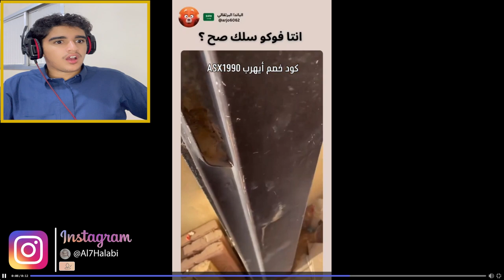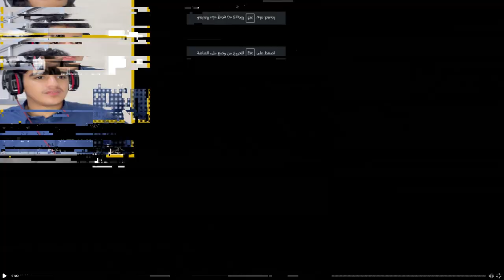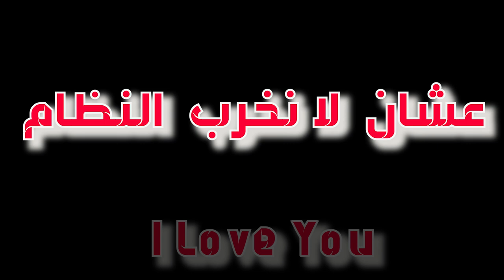ميمز_الحلبي || اكسبلور افريقيا ؟؟ 😂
المقطع هذا ... انشوف ميمز من سيرفر @FZX اتحداك ماتضحك
طبعاُ امزح بخصوص الـ 10$
كل حساباتي ادخلوا عليه حتى لو بالغلط 😊:

الكلمات حقي 😄..
الحلبي
Al7Halabi
ميمز الحلبي
ميمز,
ميمز ضحك,
ميمز بندريتا,
ميمز الخميس,
ميمز انمي مضحك,
ميمز الرحمة,
ميمز ابو فله مضحك,
ميمز ai show,
ميمز aboflah,
ميمز action potential,
ميمز alg,
ميمز snow ar,
ahmad aburob ميمز,
aburob ميمز,
aboflah ميمز,
anime ghost ميمز الانمي,
ميمز bts,
ميمز bimo,
ميمز bts مضحك,
ميمز bnl,
ميمز bts بالعراقي,
ميمز baraa,
ميمز bts بالعربي,
ميمز bw,
baraa ميمز,
banderitax ميمز,
bimo ميمز,
blvxb ميمز,
banderitax ميمز يخوف بس يضحك,
bts ميمز,
bandar ميمز,
big jantee ميمز,
ميمز cj,
ميمز csgo,
last christmas ميمز,
صنع ميمز capcut,
camavinga ميمز,
ميمز smurf cat,
كيف تخدم ميمز capcut,
cj ميمز,
كيف اسوي ميمز في برنامج capcut,
ميم diy,
ميم diy اندومي,
ميمز diabolik lovers,
ميمز directed by,
ميمز dz دير الكيتمان 2023,
don't ask me ask china ميمز,
dragonlord ميمز,
diabolik lovers ميمز,
demon slayer ميمز,
virtual droid 2 ميمز,
the walking dead ميمز,
ميمز what are you doing,
ميمز exe,
ميمز elh,
ميمز intp,
ميمز iq,
ميمز infj,
ميمز intj,
ميمز error,
ميمز ea sports,
ميمز infp,
ميمز illiam,
el twins ميمز,
el twins ميمز المتابعين,
intp ميمز,
intj ميمز,
tom et jerry ميمز,
ميمز الانماط intp,
ميمز الانماط infp,
ميمز نمط intj,
ميمز forsa,
ميمز fzx,
ميمز fbi open up,
ميمز fnaf,
ميمز ff,
ميمز family guy,
ميمز football,
ميمز fifa,
ميمز free fire,
ميمز fnf,
forsa ميمز,
fzx ميمز,
fahad sal ميمز,
fnaf ميمز,
ffsaff ميمز,
free fire ميمز,
fzx ll فواز ميمز,
fortnite ميمز,
family guy ميمز,
fnf ميمز,
ميمز g2g,
ميمز gta,
ميمز g4g,
ميمز good morning,
ميمز genshin impact,
genshin impact ميمز,
g2g ميمز,
gta ميمز,
good morning ميمز,
gta sa ميمز,
anime ghost ميمز,
ميمز hr,
ميمز hunter x hunter,
ناصر hd ميمز السنة,
ناصر hd ميمز رمضان,
hoova ميمز,
ميمز انمي hunter x hunter,
hnoodh368 ميمز,
hanody awesome ميمز,
my hero academia ميمز,
ميمز itzy,
ميمز itzgy,
i hate mimes,
i meannnn meme,
ميمز jojo,
jujutsu kaisen ميمز,
jojo ميمز,
tom and jerry ميمز,
ميمز ksi,
كيفية صنع ميمز kinemaster,
ميمز 1 k0mn3heuvdq,
stray kıds ميمز,
kberna by ميمز,
ksi ميمز,
mm2 ميمز,
nawaf xy ميمز,
arab games network ميمز,
say my name ميمز,
ميمز أنمي boku no hero,
ميمز ok,
ميمز oh my god,
ميمز omg,
ميمز ohio,
ocmz ميمز,
odacchi ميمز,
ok ميمز,
omg ميمز,
one piece ميمز,
ميمز run,
ميمز roblox,
ميمز rtq,
ميمز redex,
redfox ميمز المتابعين,
ميمز جزائري reaction,
saudi reporters ميمز تايم,
ميمز المتابعين red fox,
redx ميمز ضحك,
run ميمز,
rtq ميمز تايم,
reaction ميمز,
redx ميمز رعب,
remix ميمز,
rtq ميمز,
red fox ميمز ماين كرافت,
@renad لاول مره ميمز التوام,
ميمز shorts,
triple ميمز,
حنجويطة tv ميمز,
triplez تريبلز ميمز,
tmfaisal ميمز,
the kareka ميمز,
twachi ميمز,
tokyo revengers ميمز,
txt ميمز,
tiktok ميمز,
among us ميمز,
valorant ميمز,
كيف تصمم ميمز في برنامج vn,
كيفيه عمل ميمز في برنامج vn,
كيف اسوي ميمز في برنامج vn,
كيف اعمل ميمز في برنامج vn,
ميمز باتل فيلد v,
ميمز wwe,
ميمز what,
ميمز wait a minute,
wwe ميمز,
ابو عطوان ميمز god of war,
ميمز xsma333,
ميمز xbear,
xsma33 ميمز,
xsma333 ميمز العيد,
محمد xsma333 ميمز,
ميمز ويندوز xp,
نواف xy ميمز,
محمد xsma333 ميمز العيد,
xsma333 ميمز,
xsma333 محمد ميمز,
xbear ميمز,
xsma333 محمد ميمز العيد,
ملخص 2023 ميمز,
دخول المدرسي 2024 ميمز,
ابو عابد 25 ميمز,
خلودي 25 ميمز,
رايد 25 ميمز,
ميمز اوسمز 3,
3adel ميمز,
ldl ldl. 33,
@3 ميمز العائلة الكريمه مع اخوي فيصل,
ميمز 406,
مول 406 ميمز,
ريد فوكس ميمز المتابعين 44,
ميمز جزائري 41,
ميمز انمي 44,
ميمز 55,
ميمز 5 ثواني,
ميمز قطاع 55,
حسام 7r ميمز 55,
ميمز الحمقى 55,
ميمز سام 6,
بيستي ميمز المتابعين 6,
ميمز 7r,
ميمز الحمقى حسام 7r,
ميمز حسام 7r,
ابو فله ميمز 7,
حسام 7r ميمز الحمقى,
7r ميمز الحمقى,
ميمز توبز 7,
7r ميمز,
حسام 7r ميمز,
حسام 7 ار ميمز,
ldl. 8,
ميمز 9/11,
ldl. 92,
ميمز يوم الوطني 93,
دحومي 999 ميمز فيفا,
ميمز حمودي 999,
ميمز اليوم الوطني 92,
دحومي 999 ميمز,
دحومي 999 ميمز التابوت,
بندريتا ميمز اليوم الوطني 93